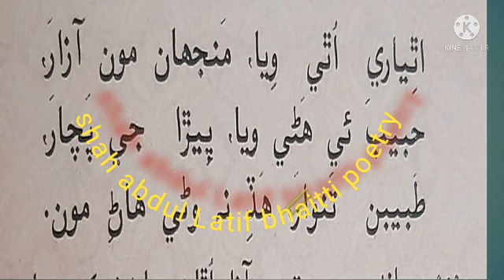surr kalyan part2 shah abdul latif bhittai sindhi latif vlogs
surr kalyan part2 shah abdul latif bhittai sindhi latif vlogs#shahabdullatifbhittai#sindhipoetry#urdupoetry#